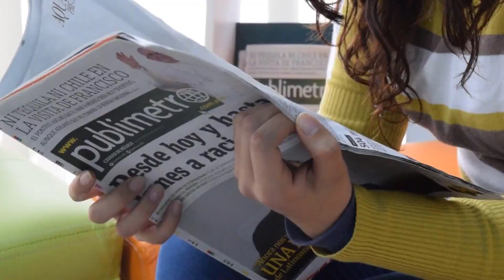PLANTÃO URGENTE EX JOGADOR PELÉ APÓS MORTE SER ANUNCIADA NA INTERNET CHEGA COMUNICADO OFICIAL